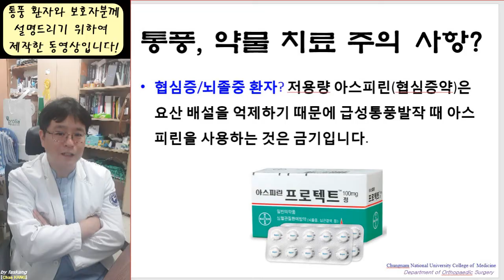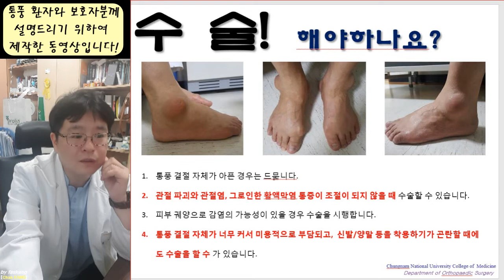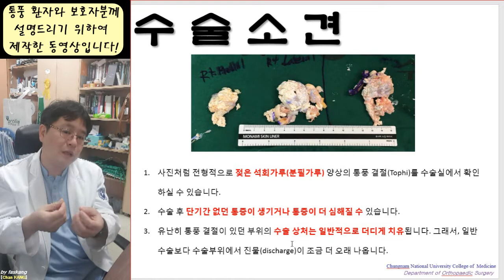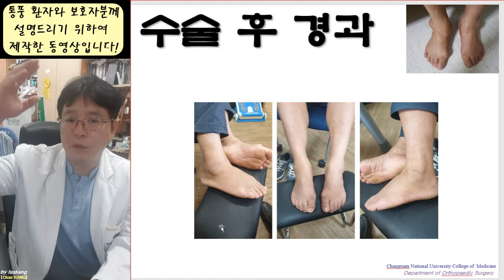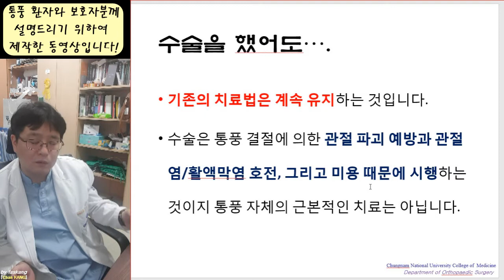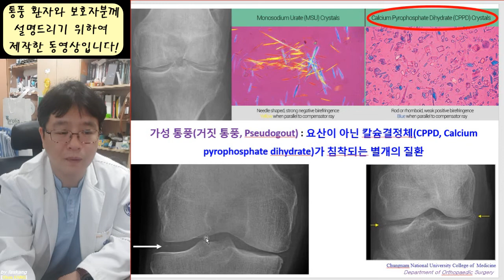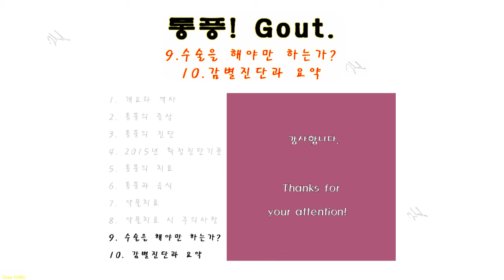248.(환자용.통풍1~10) 9, 10 수술을 해야만 하는가? 감별진단 그리고 요약 [강찬.정형외과.충남대병원.Chan KANG]